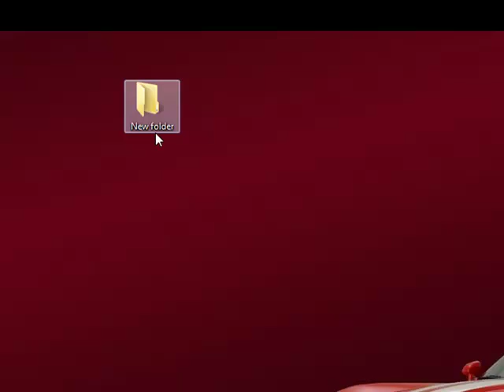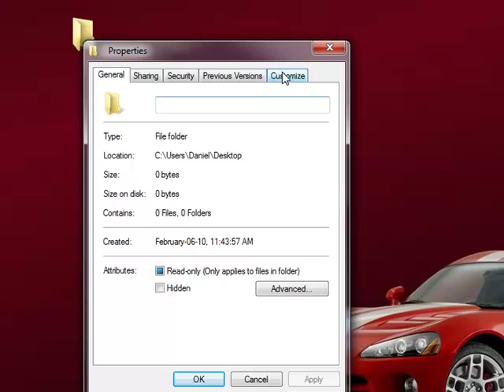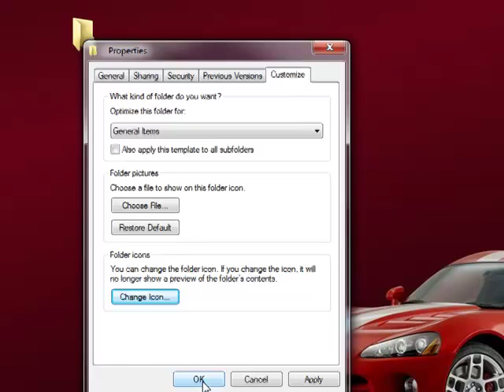How to make a folder on your desktop completely invisible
In this video I show you how to make a folder completely invisible.
ALT +255 allows renaming a folder to a blank name.  ALT + A selects all icons on your desktop when your desktop is active.  If this doesn't work, click anywhere on a blank area of your desktop twice to make sure.  Then press ALT + A and your hidden folder will become highlighted.  Works in XP, Vista and Wndows 7.